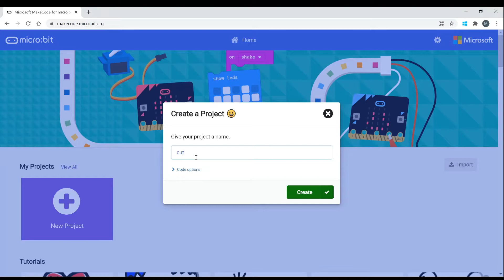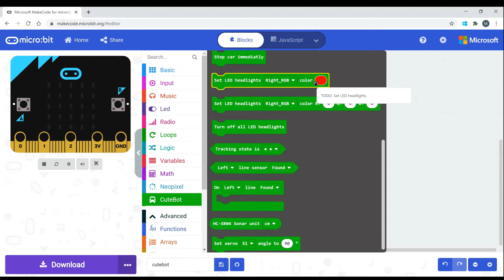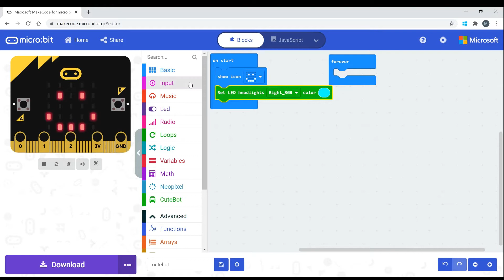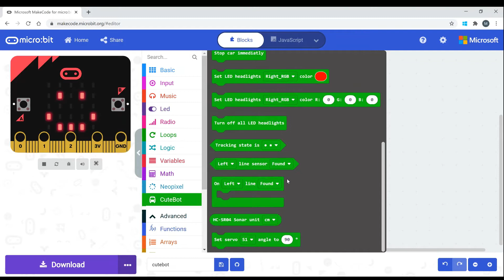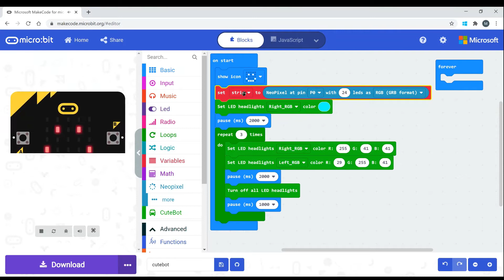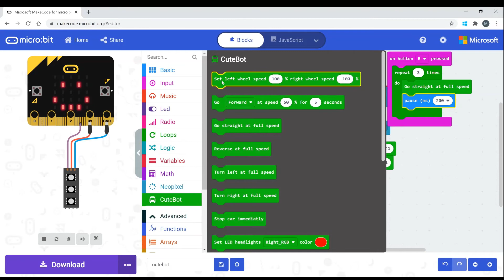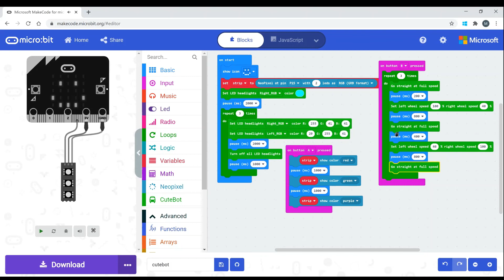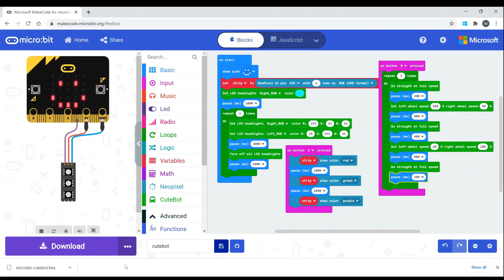Cutebot, robotelul programabil cu Micro:bit - Primul program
Cum programam motoarele, farurile si LEDurile de pe burtica

Multumim ca inveti alaturi de noi!
Echipa Robotescu